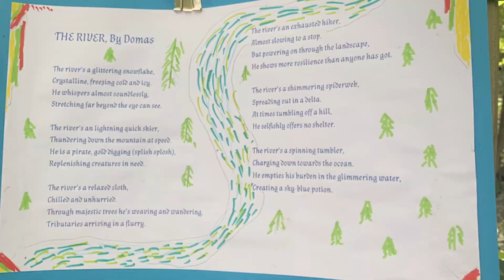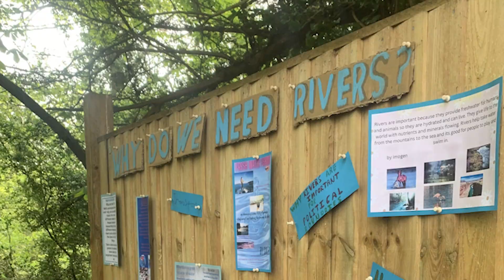Introducing the Primary Awards for Green Education in Schools (PAGES)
A two minute video to explain the Primary Awards for Green Education in Schools (PAGES).  PAGES are the Young People's Trust for the Environment's awards for excellence in environmental education.  They are open to all primary schools in the UK.
Deadline for entries for PAGES 2024 is 3 May 2024.